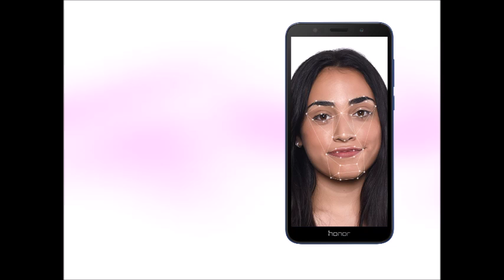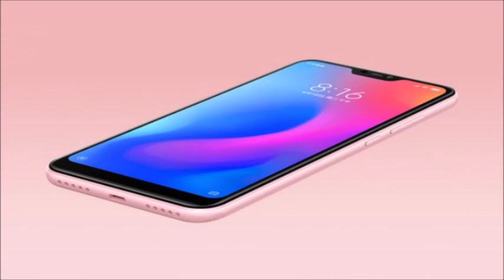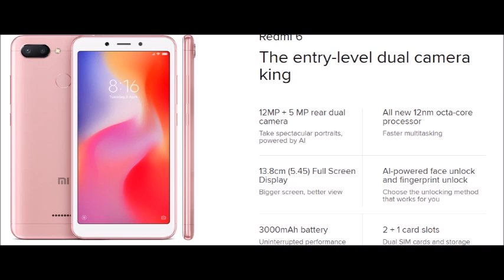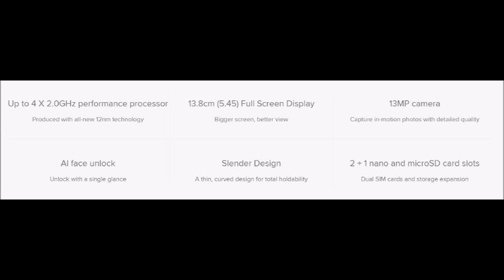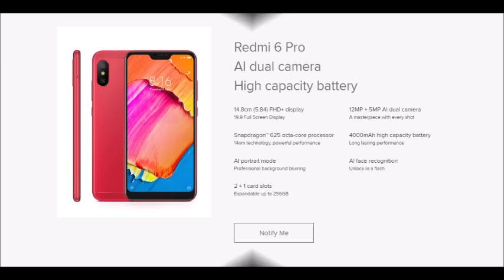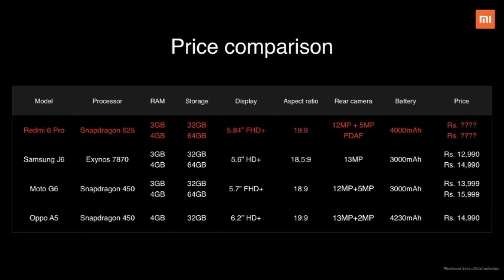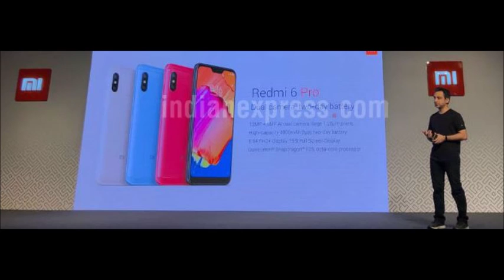Xiaomi Redmi 6 , 6A and Pro Overview My OPinions Which to Buy? Differences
Hello Dosto, In this video I had given overview about the 3 phones, compared with honor 7 S , now it is upto to decide which is better and which should you buy hope you have liked the video do Like, Coment and Subscribe to the Channel.